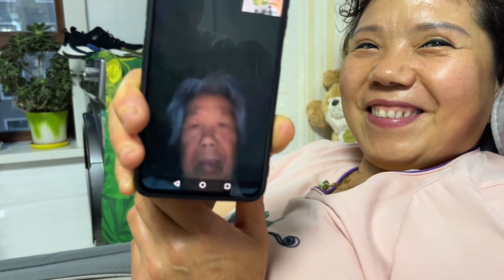姥姥血压高直迷糊 老妈担心视频询问情况 老爸打算回村接来就医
【东北大小姐】姥姥血压高直迷糊 老妈担心视频询问情况 老爸打算回村接来就医

延边双胞胎姐妹 姐姐的视频